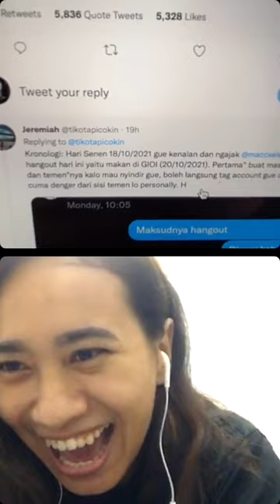ChitChen - SIAPA YG BAYARIN FIRST DATE?!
Ngobrol sama @aninditys soal siapa yg harus bayar saat first date.
Pandangan dan pendapat kita emang beda tapi balik lagi yaa kalian boleh ngikutin yg sesuai dgn prinsip kalian 💜
Nanti akan gw upload juga di Spotify: CHIT CHEN
Selanjutnya ngobrolin apa yaaa?